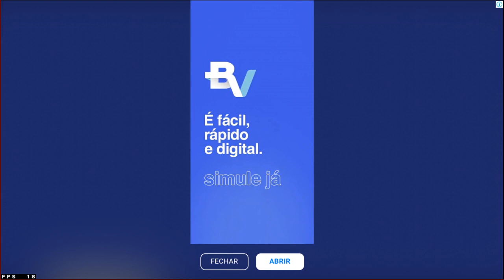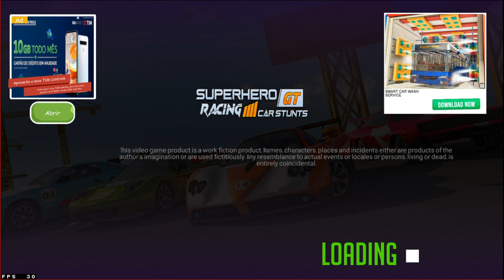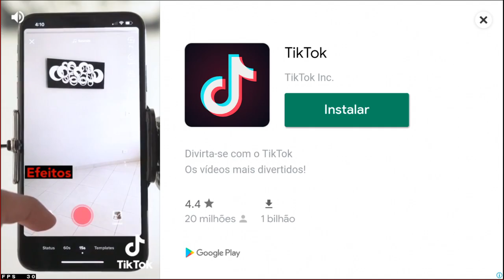Epic High Speed Jumps #91 – BeamNG Drive | CrashBoomPunk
Car Racing sets a new standard for mobile racing games with the most realistic driving experience in car racing, unlimited customization of a car, addictive game play with endless fun in car Racing.
Car racing features with different car options and unlimited customizing features, plus different platform racing experience allowing you to race anytime anywhere .
racing is a matter of spirit not strength .
Features:
10+ different brand cars
colour changing option
style your grip
upgrade your car capacity
change in music according o your taste
increase in speed up's and grab speed bonus whilw racing
collect, customize anad race full power auto's youve owned
Different locatons:
try not to get distracted with an amazing 3D environment
Going for a new look? Need some quick muscle upgrades ? then feel free to browse through numerous options to customize and power up your own racing car.

🟢Car Stunts Races 3d Mega Ramp Chevrolet Camaro Impossible Games Racing Android Gameplay
Get ready for the Mega Ramp Extreme City GT Car Racing Tricks and join extreme driving with this vertical mega car ramp 3d stunt. This is an impossible car stunt. A game on impossible tracks of a car racing stunts to enjoy a fast racing challenge over an impossible vertical mega ramp. Crazy car stunt driving has an adventure game and supercar stunt racing updates. This is a mega death car ramp Stunts Racing - city GT car stunts new road action game 2019. Will you be able to take on the ultimate formula impossible traces of a car game challenge? If yes, so get into the car in this hi speed formula, fasten your seat belt while holding the steering wheel and enjoy extreme speed stunts on real impossible tracks in this crazy city challenge race. In this impossible race car race track, you have an amazing mid-air accelerates a creepy stunt car driving simulator, modern cars are waiting to be run in for a talented racer.

Prepare yourself to meet all the basic requirements of GT racing games to lead your way forward in the world of GT car racing games. The groundbreaking Mega Ramp Car Stunts brings a new kind of atmosphere in which you have to make a grand show with your in-house driving skills in the Mega Ramp Car Stunts Racing - City GT Car Racing. Prove yourself the number one Contester stunt car game by enjoying a special drive on tricky stunts tracks of complex car stunt games. You have a great opportunity to have an accurate picture of the real nature of stunt cars, which provide you with the natural reeds from the car stunt racing games. Leave all the traditional stunt player player car game far behind in using the special stunt skills of stuntmen engine racing games, proving your abilities on crazy tracks an impossible car driver game. Be active and agile by showing off your Baubles from the best stunt games of the game to avoid all the obstacles and barriers of stuntmen car freestyle games.

Game Features:

🏎️ impracticable sci-fi tracks, vertical mega ramps
🏎️ Keep full attention on driving and driving
🏎️ multiple cameras